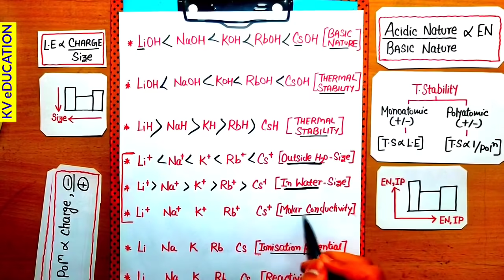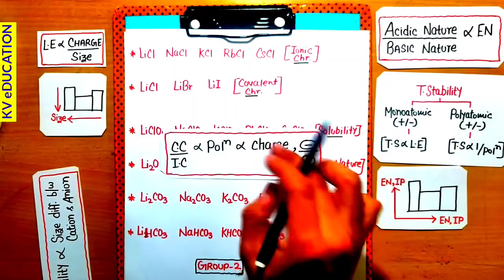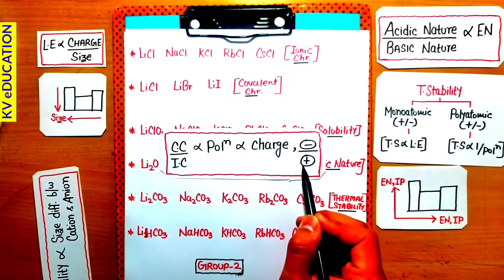NEET 2021: "s-block" के सारे Trends In One Shot 🔥🔥